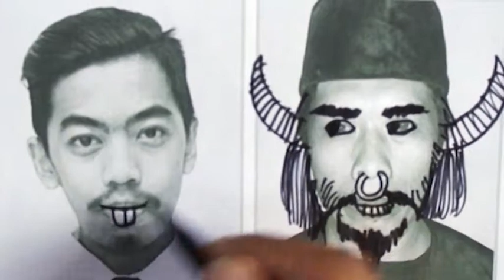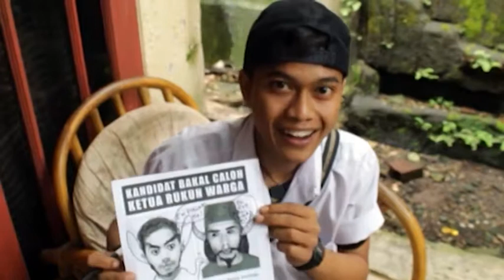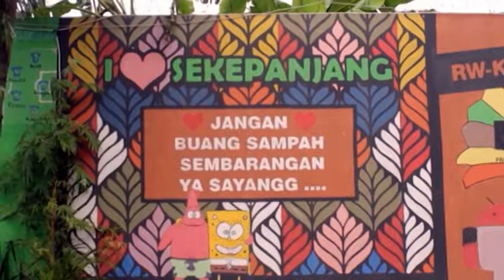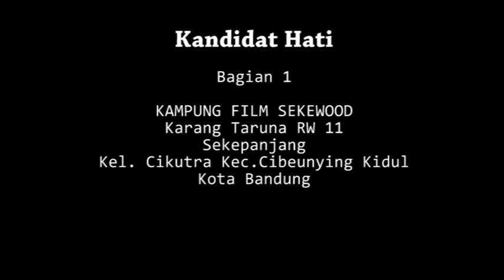kandidat hati bag 1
Sebuah film pendek karya kampung film SEKEWOOD - Karang Taruna RW11-Sekepanjang Cikutra Bandung. Bercerita tentang .diterusin di video lanjutannya "Kandidat Hati" bagian kedua..